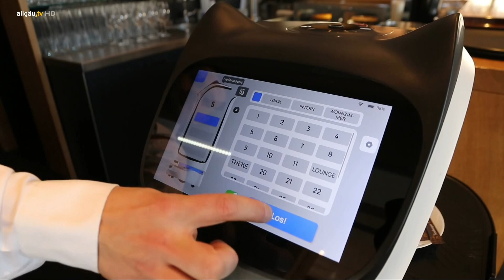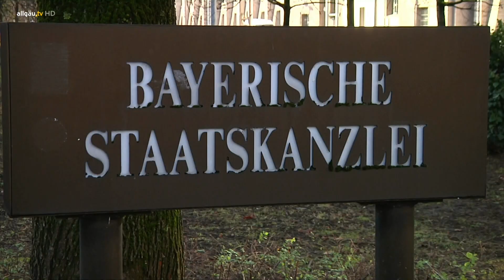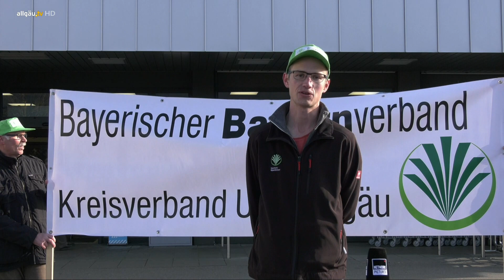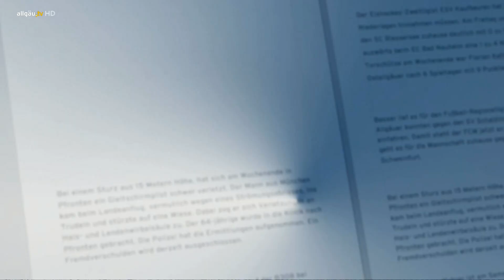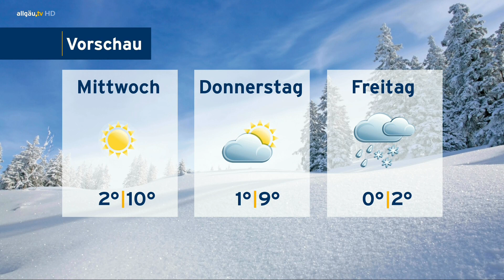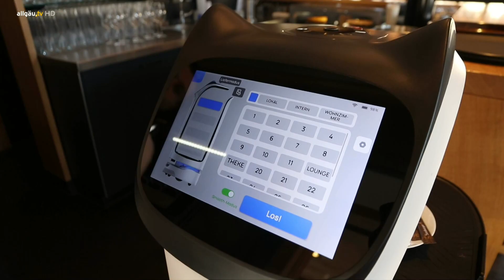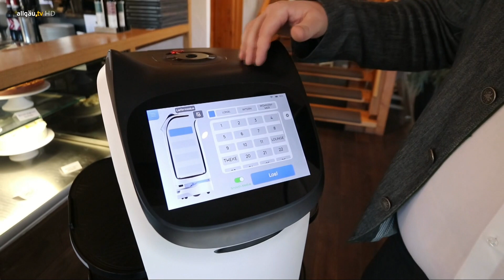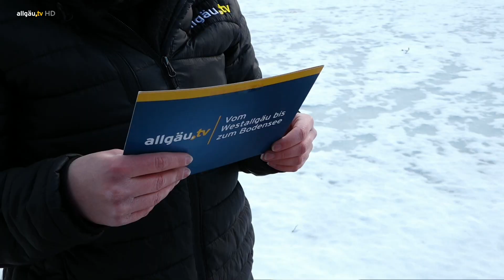allgäu.tv Nachrichten - Montag, 7. Februar 2022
Die Themen:

  Mehr Tierwohl bei Aldi – Bauern-Protest vor Filiale in Memmingen
  allgäu.tv kompakt
  allgäu.tv Wetter
  künstliche Intelligenz im Allgäu - Kaufbeurer Restaurant stellt Roboter ein
  Eislaufen auf den Seen – BRK klärt über Gefahren und Rettungsmöglichkeiten auf